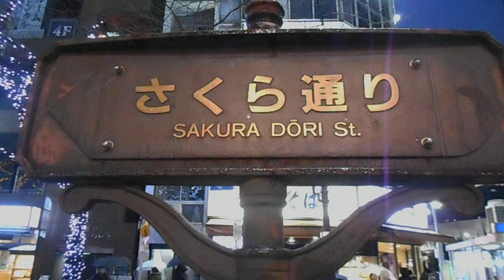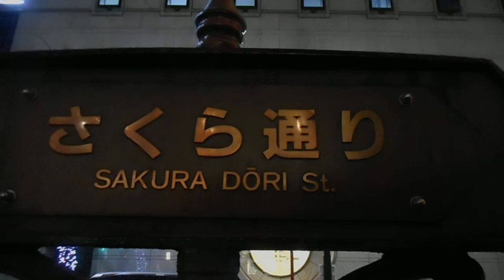DSCN5860クリスマス20180108日本橋 さくら通り